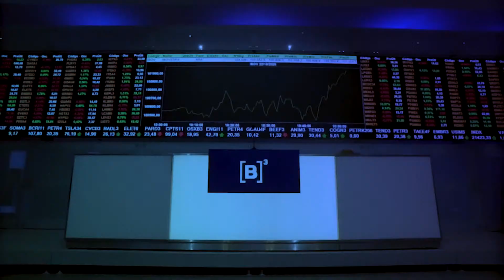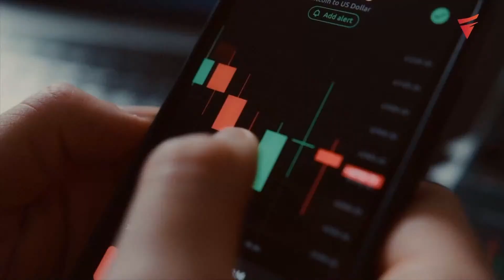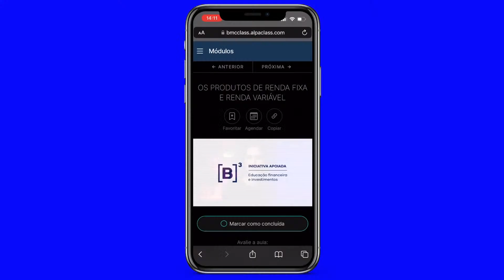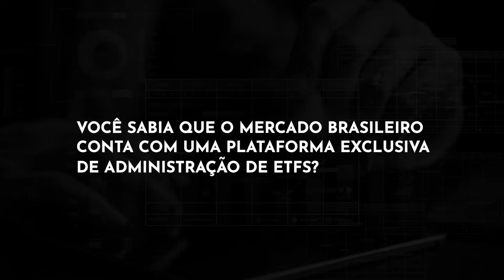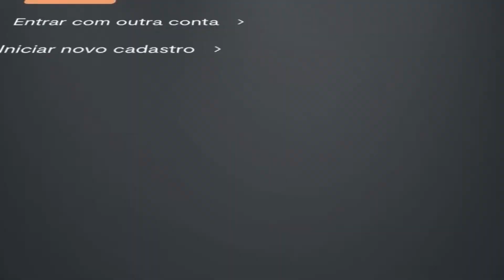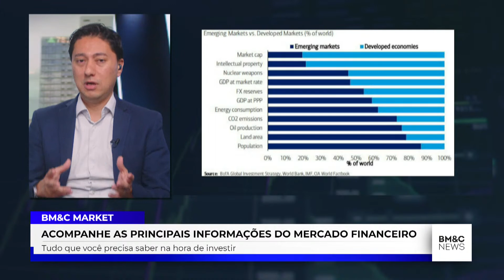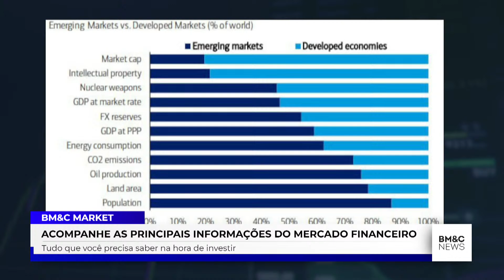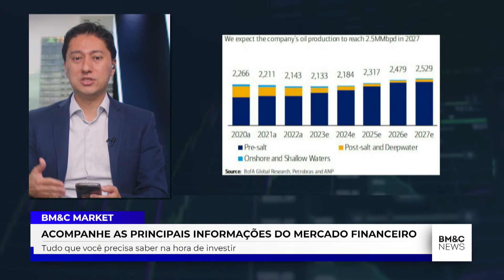JACKSON HOLE: JEROME POWELL DISCURSA NOS EUA; INFLAÇÃO NO RADAR DOS INVESTIDORES | MARKET 25/08